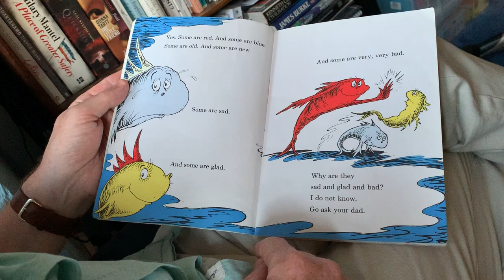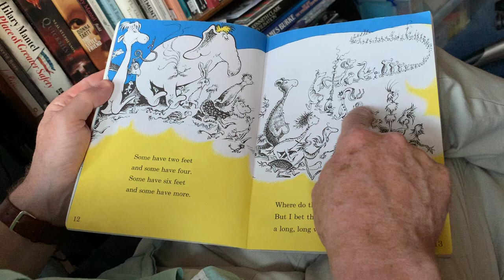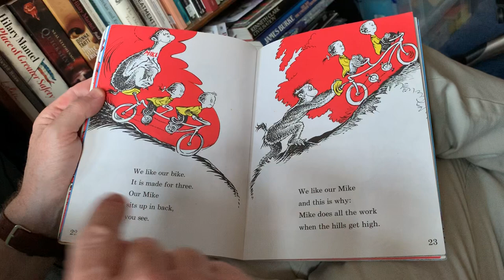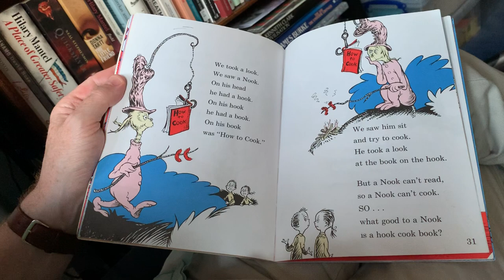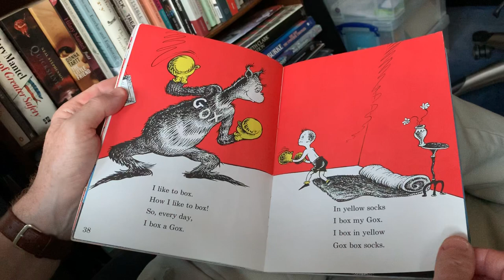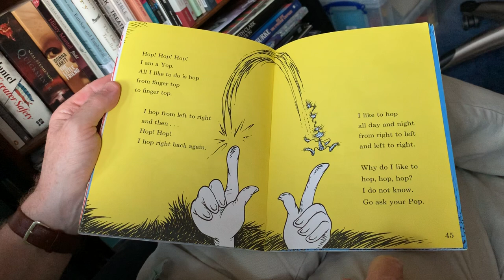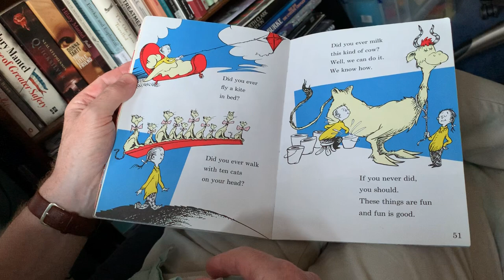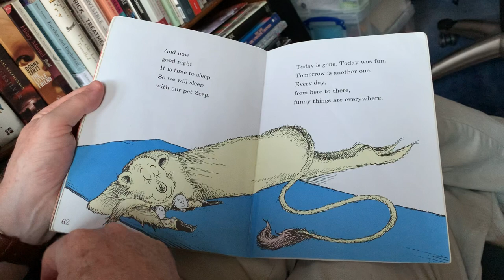One Fish, Two Fish, Red Fish, Blue Fish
Stephen reads 'One Fish, Two Fish, Red Fish, Blue Fish' by Dr Seuss. Thanks again to Charlotte for the camerawork.